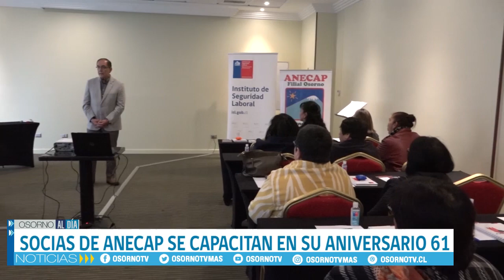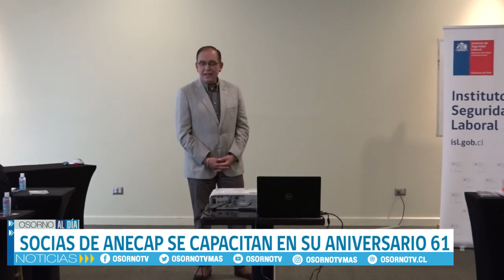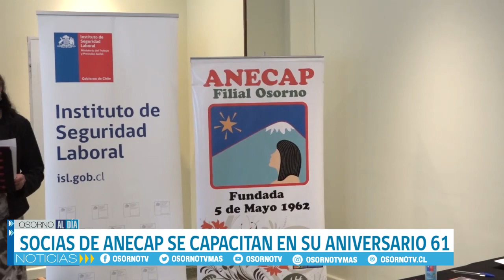SOCIAS DE ANECAP SE CAPACITAN EN SU ANIVERSARIO N° 61